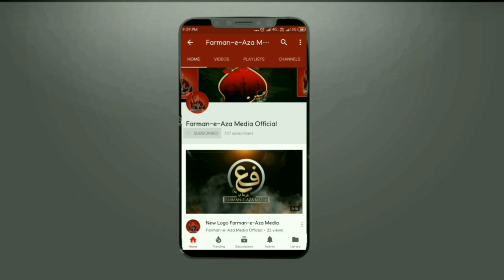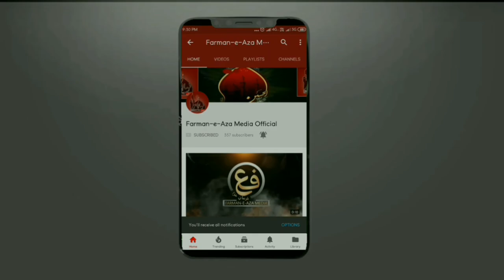APNE WAQT KE IMAM KE DIL KO KESE KHUSH KARE'N | Maulana Syed Nusrat Abbas Bukhari | Imam-e-Mehdi as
YA IMAM-E-MEHDIع
APNE WAQT KE IMAM KE DIL KO KESE KHUSH KARE'N

Speaker:
Maulana Syed Nusrat Abbas Bukhari

FARMAN-E-AZA MEDIA

☆• Related Searches •☆

Ya Imam-e-Mehdiع • Apne Waqt Ke Imam Ke Dil Ko Kese Khush Kare'n • Labbaik Ya Imam-e-Mehdiع • Marfat-e-Imam-e-Zamanaع